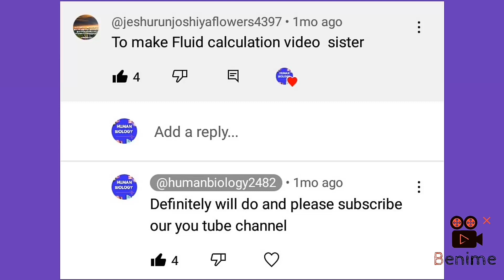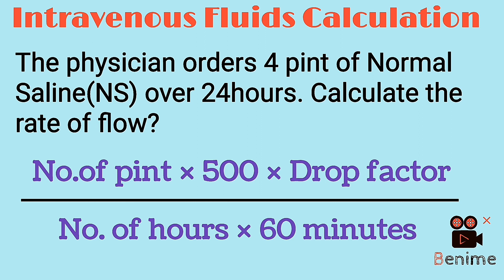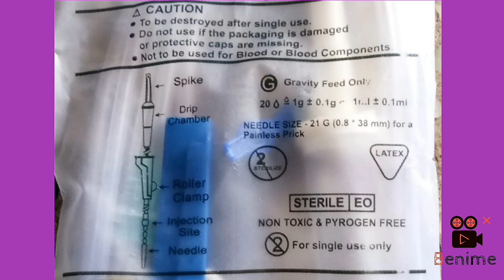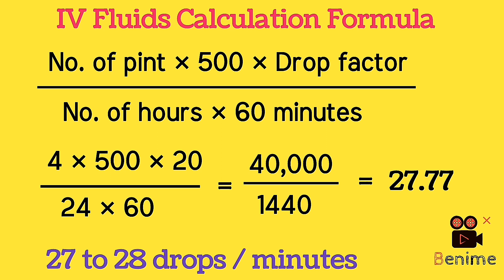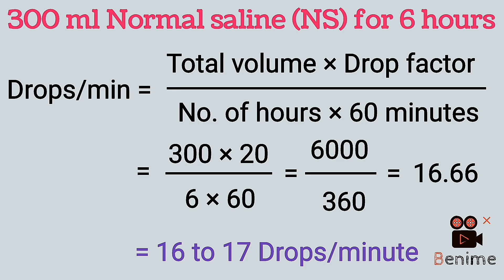IV Fluids Calculation Formula in Tamil / Human Biology